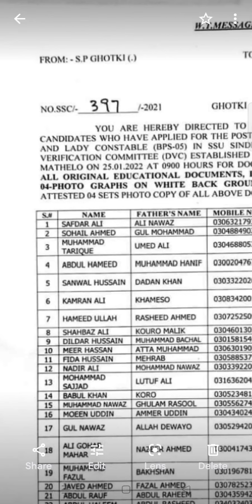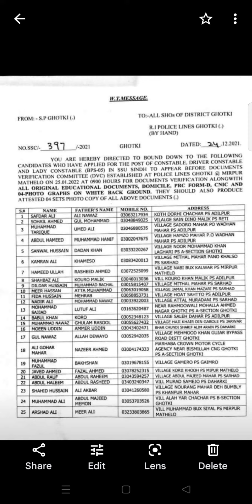Sindh Police | SSU Commando | Verification Started 2022